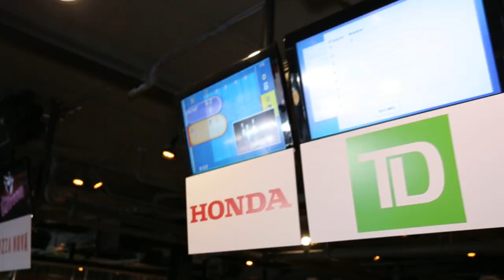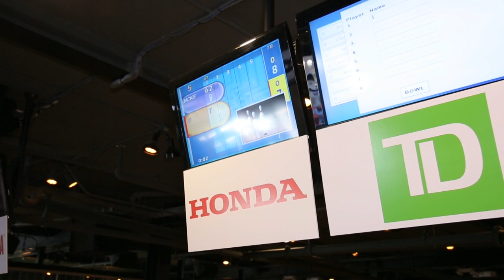Redmond vs. Donaldson in a bowl-off!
It's a bowl-off with the AL MVP! Jackie Redmond takes on The Bringer of Rain, Josh Donaldson in a bowl-off for charity in support of Jays Care and Big Brothers Big Sisters Toronto.